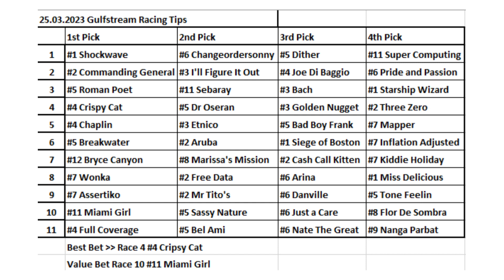25.03.2023 Gulfstream Park Horse Racing Tips / Gulfstream Park Yurtdışı At Yarışı Tahminleri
Merhabalar herkese
Çok teşekkürler.

Horse Racing Selections for all races at Gulfstream Park - 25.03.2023
Gulfstream Park Yurtdışı At Yarışı Tahminleri